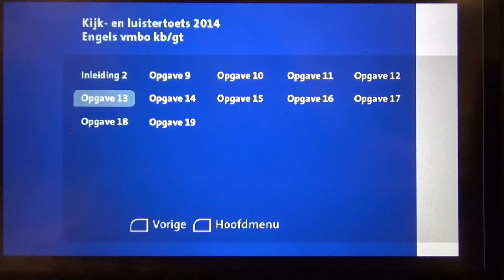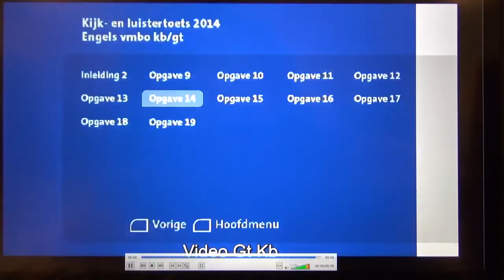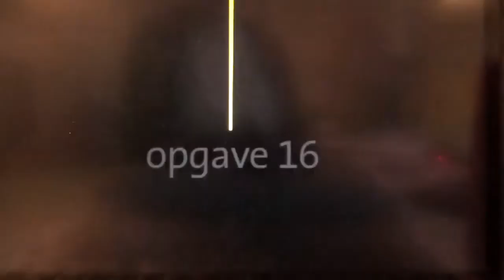MAH00664 - KBL 2014 - 13-16